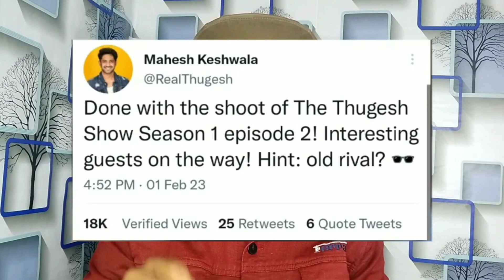Sourav Joshi Vlogs Met Big Youtubers॥ Carryminati॥Riya Arora Copyright Strick To Fukra Insaan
VIDEO CREDITS LINK'S:-

ABOUT ME :👇👇👇👇👇👇
MY NAME IS SACHIN
I AM FROM JAUNPUR UTTER PRADESH

हमारी VIDEO में दी गयी जानकारी FANS THEORY, SOCIAL MEDIA और INTERNET पर VIRAL FACTS पर आधारित हैं हम किसी भी चीज का पूरी तरीके से होने का दावा नहीं करते हैं।